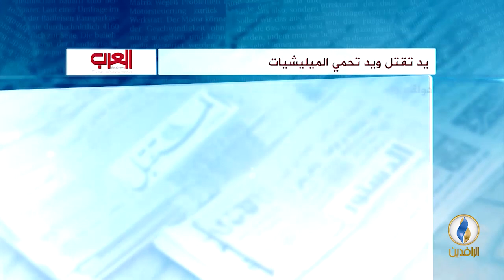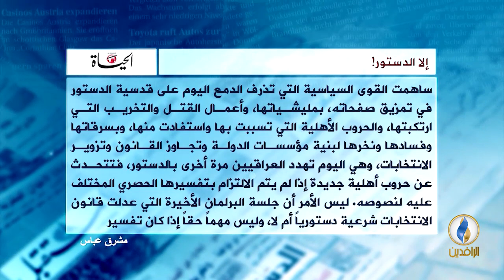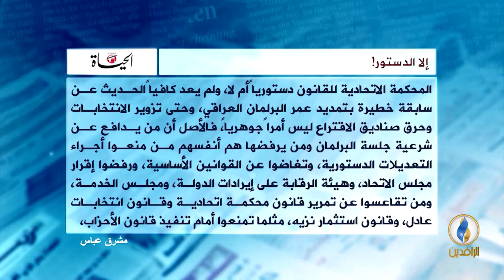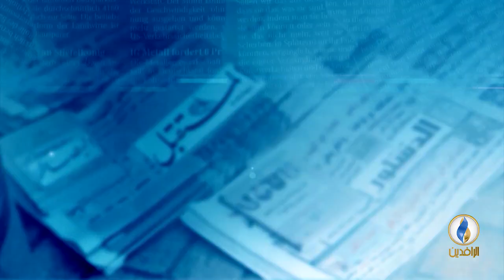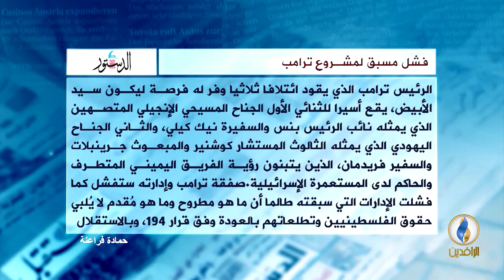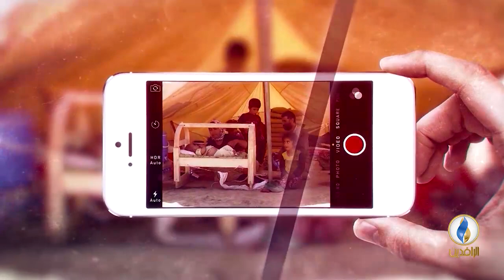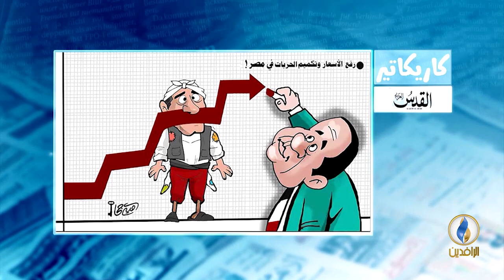صدى_الأقلام | 24 - 6 - 2018